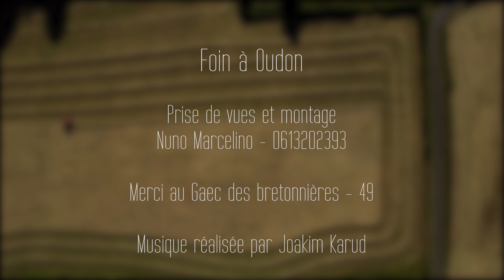Foin à Oudon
Avec l'aimable collaboration du Gaec des Bretonnières (49) -